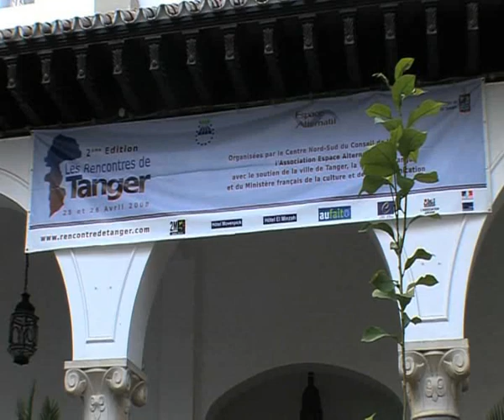RENCONTRES DE TANGER- FIFI BENABOUD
Intervention de Mme Fifi Benaboud aux rencontres de Tanger 2008